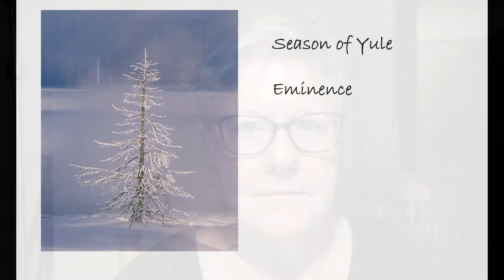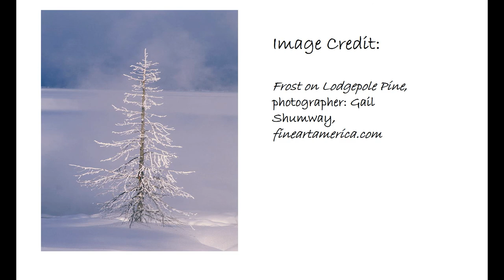1.14.20 - Season of Yule - Eminence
What is the last thing that took your breath away and shattered your heart simply because of its perfection?

Could you also reflect when you took your breath away as perfect?   It is not always as easy to honor our personal moments of perfection … as creatures of nature and children of the gods, we do have them.

How could you look with eyes that see the whole and the holy.

Image credit: Frost on Lodgepole Pine, photographer: Gail Shumway, fineartamerica.com